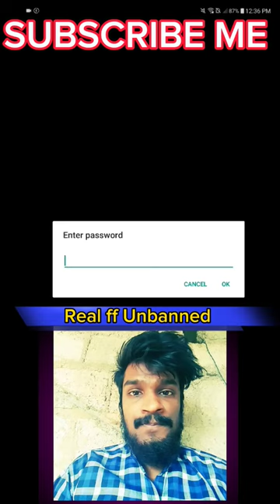Garena freefire Unbanned 🍷🗿😱 real shorts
My views: hello guys my youtube channel is free fire short video i am uploading in my youtube channel it is my pay scam i am editing the video

Youtube:-I am happy to say hello YouTube today because YouTube is the most important thing in YouTube app today, I also post YouTube video because YouTube is a good company in the world, YouTube is thinking about us and I am really happy.

THANKS YOU YOUTUBE

Teg↓↓↓↓

{4}shortfeed

{5}

{6}todayshorts

{7}todayshort

{8}todayvairalshort

{9}todayvairalshorts

{10}todaytendingshort

{11}youtubeshortsfeed

{12}vairalshorttoday

{13#vairalshortstoday

{14}nw_dora

{15}vairal

I'm an Emulatortgunhandcam shotgun​​​ x1freefire​​​ freefirebrasil​​​ freefireclipes​​​ melhoresmomentos​​​ handcam​​​ loud​​​